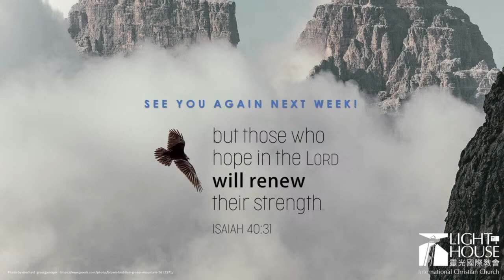Ordinary People, Extraordinary God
The followers of Jesus after the gift of the Holy Spirit reveal ordinary people and an extraordinary God. Can the same be said of us?

Sermon by: Pastor Jennifer Nolin on 18 August, 2024